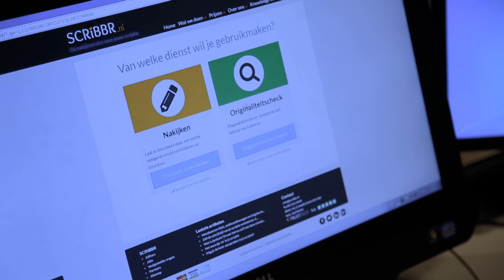Best Entrepreneurial Student Initiative Award - Scribbr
Scribbr is nominated for the Best Entrepreneurial Student Initiative Award!

The nominated initiatives of the three (former) Tilburg University students all focus on a digital application offering a useful solution for consumers, students, or citizens.